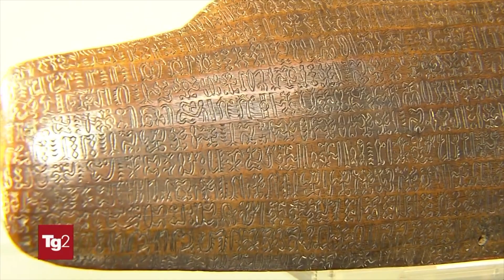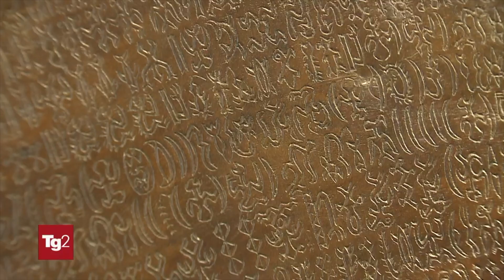La RAI visita el Museo de la Casa General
El periodista de la RAI Simone Turchetti, especializado en ciencia, medicina y tecnología, ha visitado el Museo de la Casa General, donde ha podido filmar las importantes tablillas Rongorongo, de la Isla de Pascua. Además de algunos datos científicos se resalta cómo este tesoro patrimonial de la lengua y de la historia fue salvado gracias a la acción de los misioneros de los Sagrados Corazones.

RAI visits the General House Museum (Brothers)

RAI journalist Simone Turchetti, who specialises in science, medicine and technology, visited the General House Museum, where he was able to film the important Rongorongo tablets from Easter Island. In addition to presenting some scientific data, the video highlights how this heritage treasure of language and history had been preserved thanks to the action of the missionaries of the Sacred Hearts.

La RAI visite le musée de la Maison générale

Le journaliste de la RAI Simone Turchetti, spécialisé dans les sciences, la médecine et la technologie, a visité le musée de la Maison générale, où il a pu filmer les importantes tablettes Rongorongo de l'île de Pâques. Outre quelques données scientifiques, la vidéo montre comment ce trésor patrimonial de la langue et de l'histoire a été sauvé grâce à l'action des missionnaires des Sacrés Cœurs.